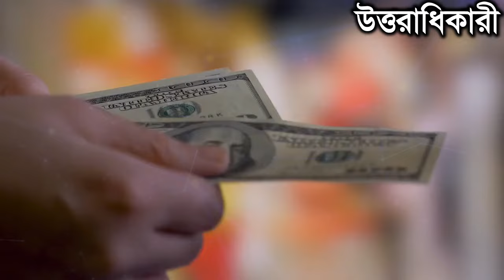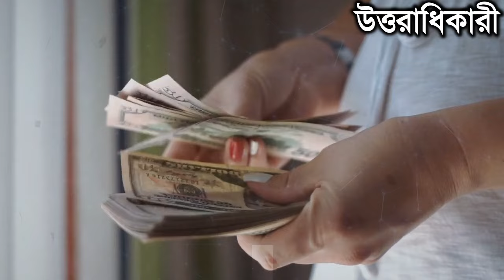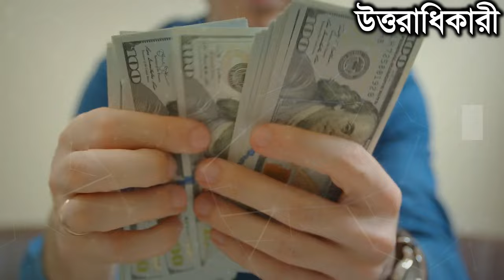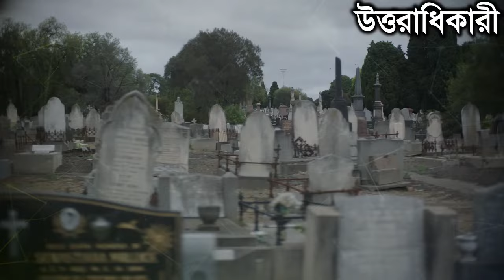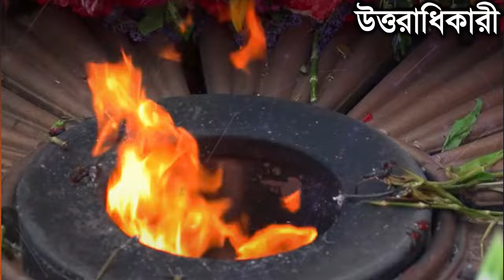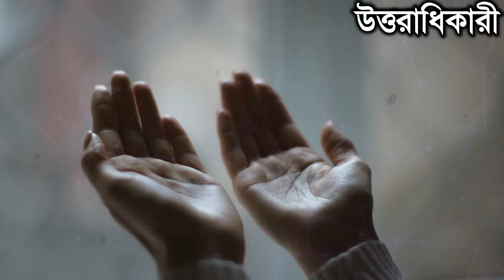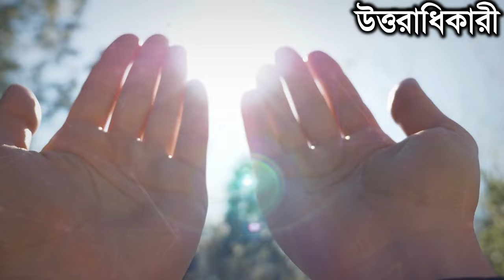একজন মুসলিম দর্জি মহিলার করুন কাহিনী | আল্লাহর কুদরত | ইসলামিক গল্প | A story about a Tailor woman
একজন মুসলিম দর্জি মহিলার করুন কাহিনী | আল্লাহর কুদরত | ইসলামিক গল্প | A story about a Tailor woman এক মহিলার কবরে করুন কাহিনী, পাকিস্তানি হাফেজ যুবকের হৃদয়বিদারক কাহিনী,একজন মুসলিম দর্জি মহিলার করুন কাহিনী,ধনী মহিলার ক'ব'রে করুন কাহিনী,একজন মহিলার হাফেজা মেয়ের কবরের করুন কাহিনী,পাকিস্তানি মহিলা হজে যাওয়ার পর কি হলো,শিশুটি মায়ের কবরে পাশে কান্নার কাহিনী